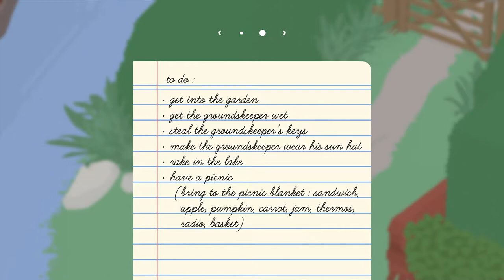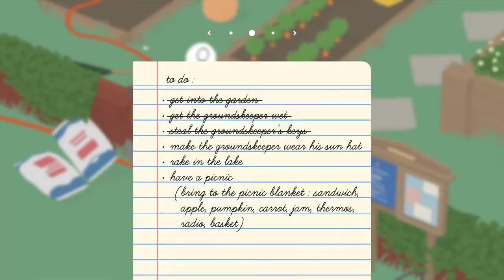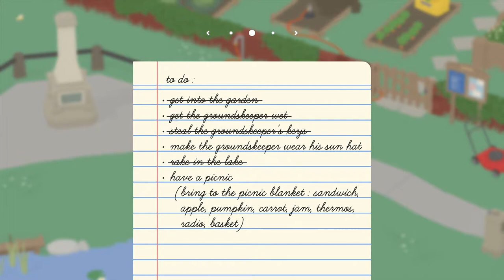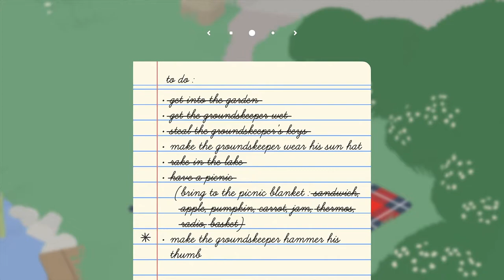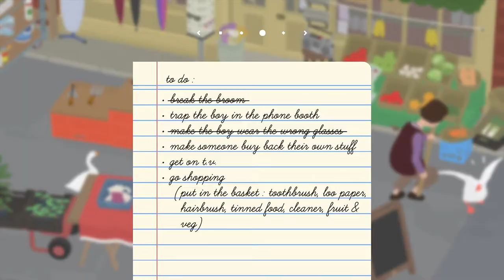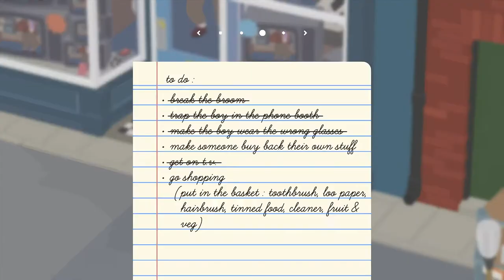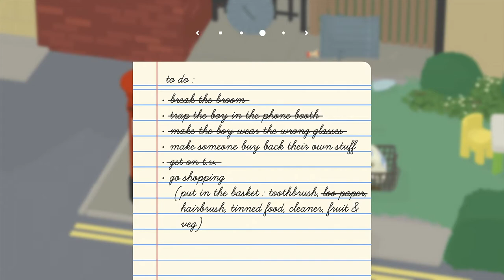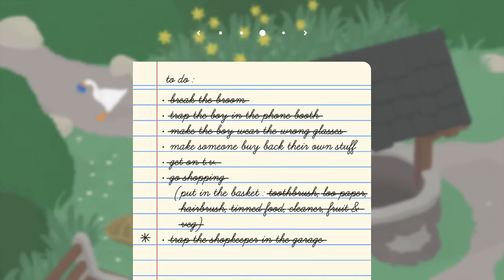DOUBLE THE GOOSE - Untitled Goose Game Co-Op Episode 1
Double the Goose, double the gander.

has the shirt you're looking for.